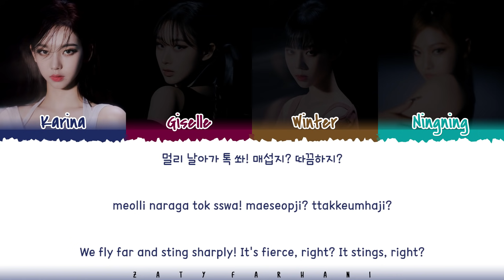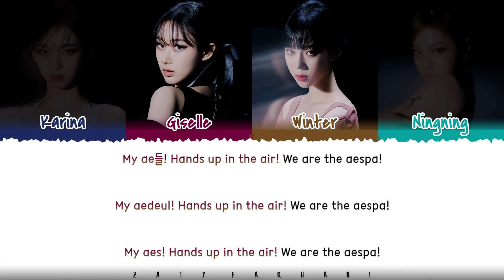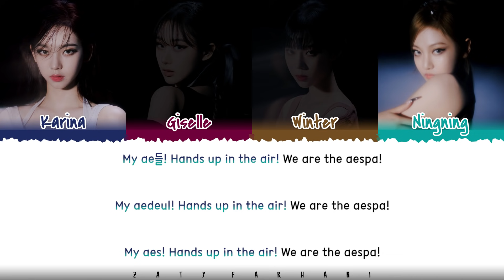aespa (에스파) - 'ænergy' Lyrics [Color Coded_Han_Rom_Eng]